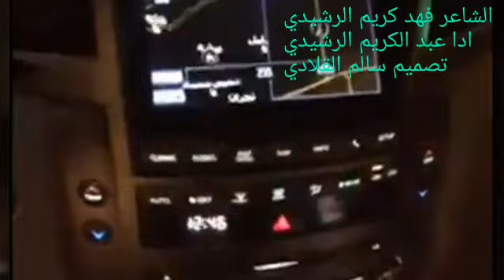شيلة الكزس غزاليه الشاعر فهد كريم ادا عبدالكريم الرشيدي